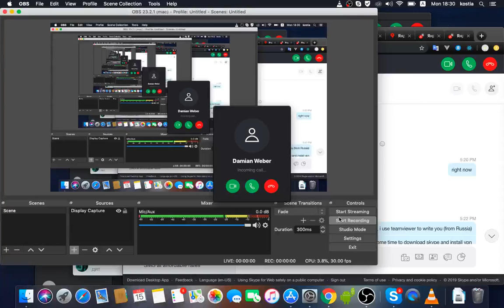JS in Germany. Результаты собеседования в Германию. JavaScript - Interview stage #2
Запись вел из жаркой Дохи - самой богатой страны Мира - Катара, на поездку в которую я потратил 50к за 1 неделю.

Старт записи: 18:30 - 15 Jul 2019

FEEDBACK
ALSO
Learn English with native speakers:

ALSO 2
Communities where I outline interesting topics for me
SUPPORT
OTHER
=== TAGS ===
-- COMMON: